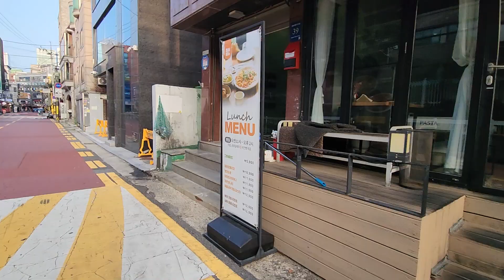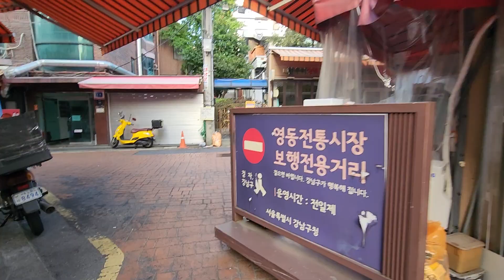24년 7월 말 기준 20대 신용유의자는 6만6천여명으로 2021년 말보다 25.3% 급증했다. 신용 유의자의 다른 이름, 신용불량자..